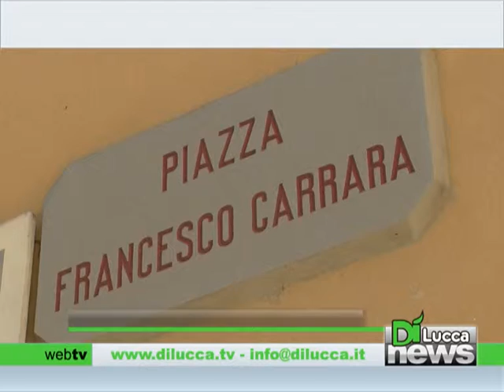Al via il recupero degli stemmi araldici - Dì News - 22 Giugno 2013